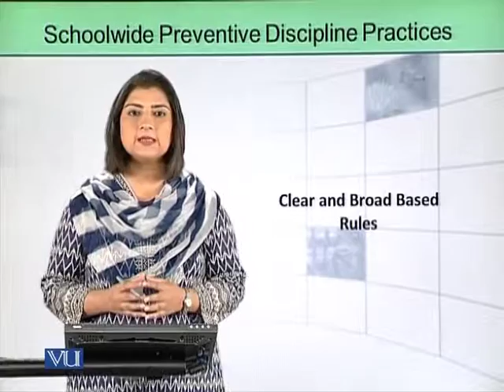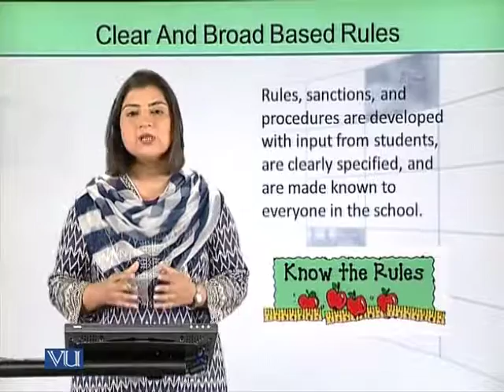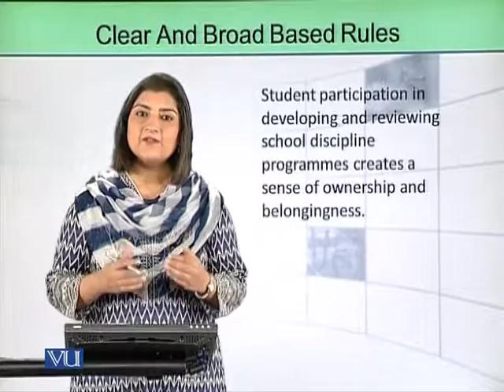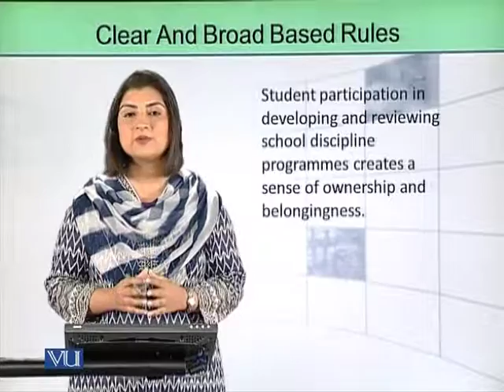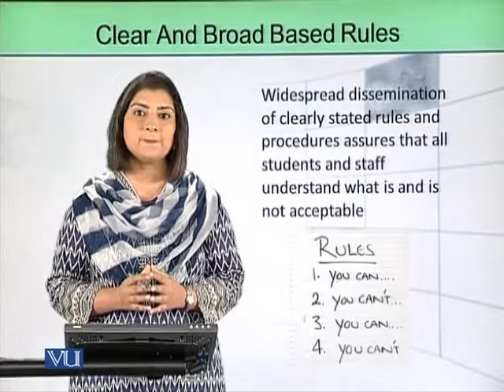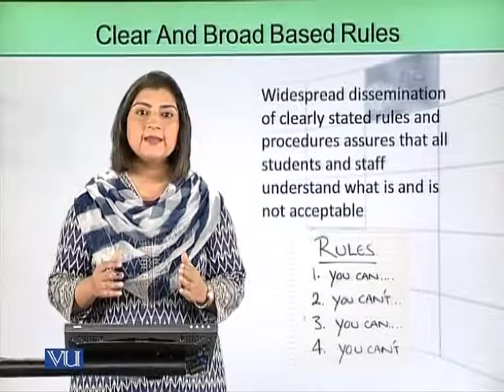EDU305_Topic195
Topic: 195